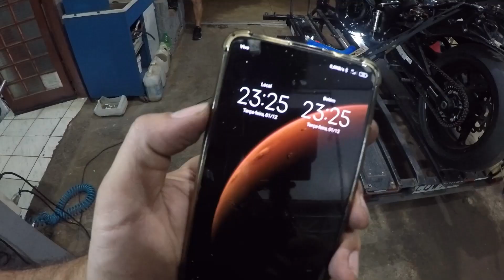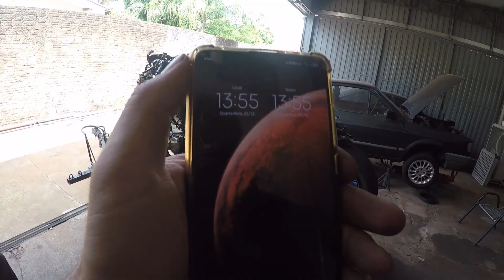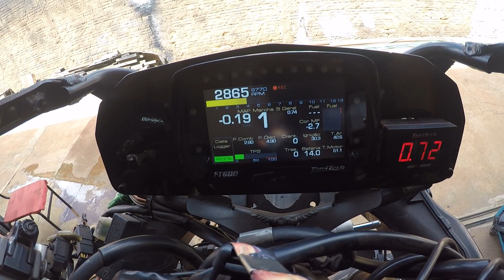INSTALEI UM TURBO GIGANTE NA HAYABUSA!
Galera, tá no ar a segunda parte da preparação da Hayabusa Turbo para a corrida! Instalamos uma turbina BEEEM maior na moto e refizemos todo o coletor, faltando 3 dias para a corrida, com a ajuda do Baiano da LCP Preparações. Valeu!!